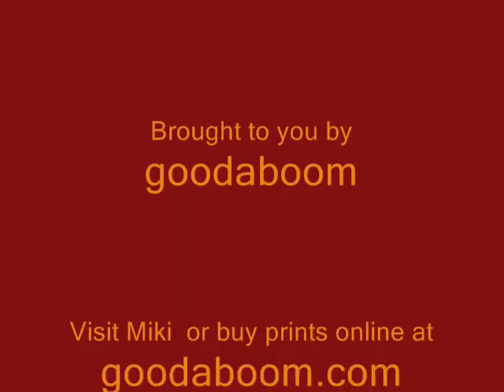Painting the Music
A series of paintings of well-known musicians by the French Artist Miki
The paintings presented in this video are available directly online as Giclee print in many different dimensions, on paper or canvas, and also as greeting cards, at my Gallery "Music Paintings"